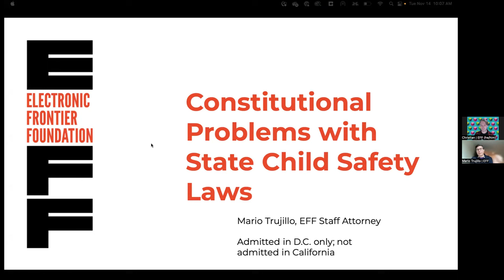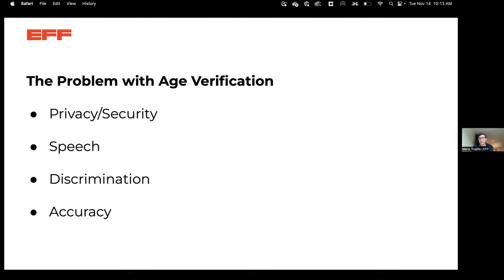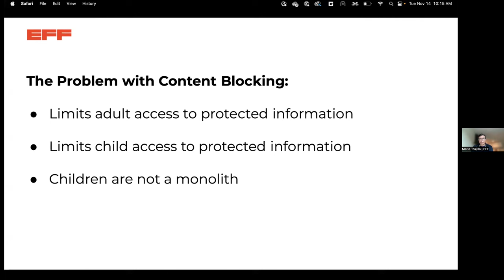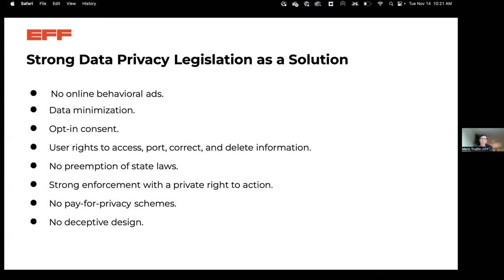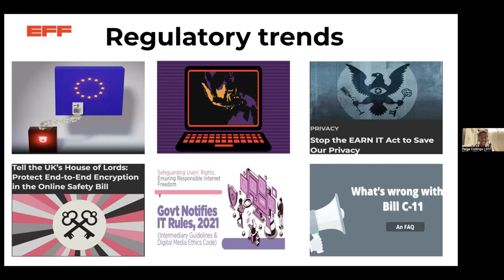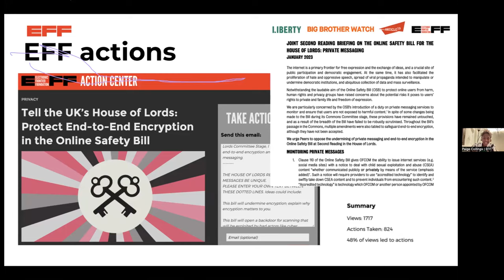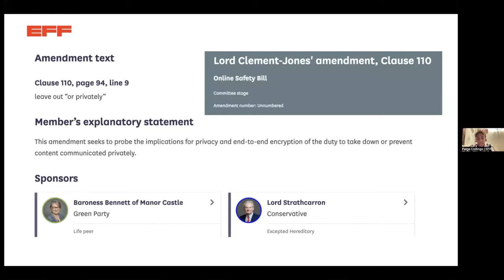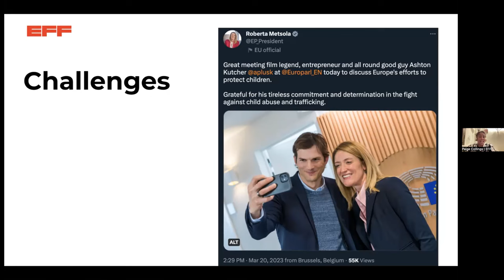EFF Members' Speakeasy: When Child Safety Puts Us All at Risk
EFF's Spring Members' Speakeasy, recorded on November 15, 2023.

Many tech users would like an internet that’s private, secure, and gives strength to disadvantaged voices. It could be a supportive place for everyone. But policymakers around the world have called for new measures to “protect the children” that give kids a second-class experience while simultaneously threatening everyone’s free speech online, anonymity, and encryption. Could this be the start of new barriers across the web like age and identity verification?

At EFF’s Fall Members’ Speakeasy, we welcomed EFF Senior Speech and Privacy Activist Paige Collings and EFF Staff Attorney Mario Trujillo for a discussion focusing on the Online Safety Bill in Europe and age verification proposals throughout the U.S.

Not a member yet? to support the fight for online freedoms!